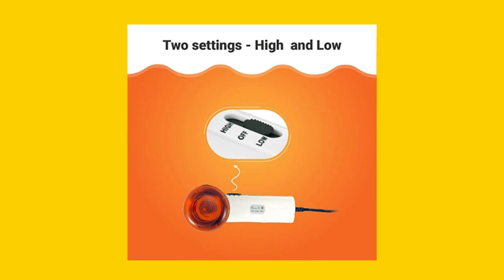Don't Believe These Myths About Red Light Therapy Infrared Heating Wand by Theralamp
Are you hesitant to try the Red Light Therapy Infrared Heating Wand by Theralamp because of myths and misconceptions you've heard? In Video Script 9, we address the most common misconception about this product and explain why it's not true.

One of the most common myths about this product is that it can cause burns or skin damage. However, this couldn't be further from the truth. Unlike other infrared heating devices that emit UVA or UVB rays, this wand is completely safe for localized support. It doesn't get hot to the touch, and it won't burn your skin. In fact, it's an incredibly effective tool for relieving muscle pain and increasing blood circulation.

So, what can you use this wand for? In Video Script 6, we covered the top uses of the Red Light Therapy Infrared Heating Wand by Theralamp. Whether you're dealing with minor aches and strains, joint pain in your knees, elbows, shoulders, or hands, or muscle pain in your back, this wand can help. It increases circulation to the specific problem area, bringing with it everything your body uses to fix troubled areas and muscles, speeding up recovery time.

In Video Script 7, we also compared this product to other similar products on the market. Unlike some infrared heating devices, this wand is designed for convenience and effectiveness, with an angled head and a long cord. Its professional-quality design ensures you're getting the best care.

Before buying the Red Light Therapy Infrared Heating Wand by Theralamp, there are three things you should know. First, it's not hot to the touch, so it won't burn your skin. Second, it's designed with an angled head to cover any angle or curve on your body. Third, it's a professional-quality tool, used by leading doctors, physical therapists, and trainers to get professional athletes back on their feet quickly.

Don't let myths and misconceptions hold you back from experiencing the benefits of the Red Light Therapy Infrared Heating Wand by Theralamp. Try it today and feel the relief it can bring to your muscles and joints.